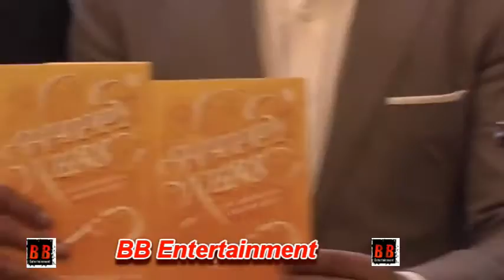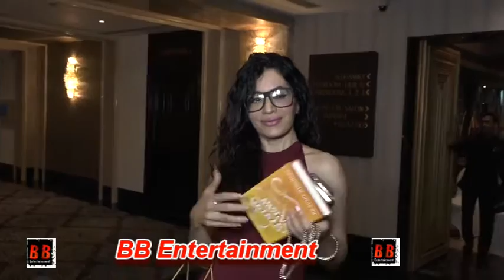"Dr Yusuf Merchant" Book Happyness Launch With Rahul Bose